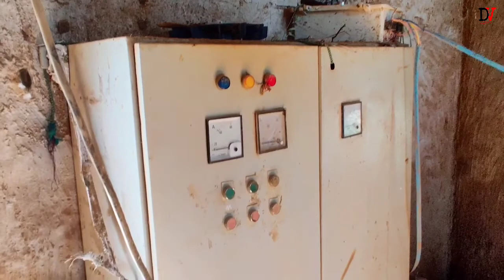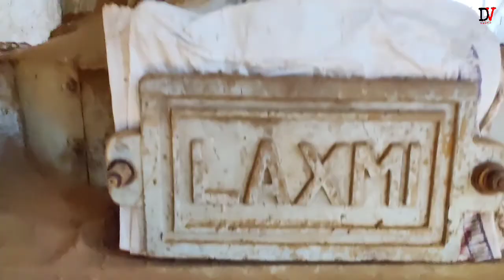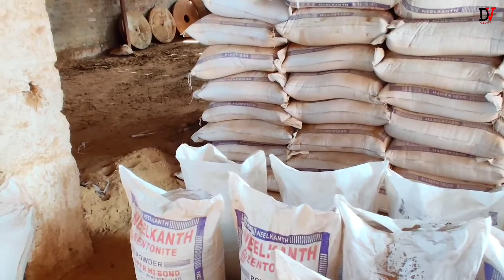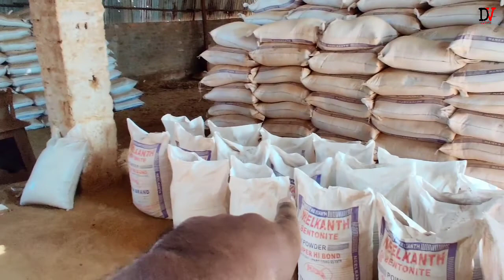जमीन से निकला सोना लोग हुए मालामाल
tu hello meri chhoti si family aap sabhi kaise honge karta Ham sabhi acche honge badhiya honge aur is video mein aap logon ke liye main ek purani factory lekar aaya hun jismein normal mitti se banta hai cement ji han normal mitti se aap cement bana sakte ho aur vah cement pipe ki jo packing hoti hai usmein kam liya jata haiaur abhi tak aapane mere channel ko subscribe nahin kiya hai to subscribe kar le aur bhai ko jyada se jyada support Karen thank you so much love you all

mitti se banaya Sona
mitti se banaya Sona aur log huye mala Mala
purani factory
normal mitti se kaise banaye cement
mitti se banta hai cement
normal mitti se banta hai cement
covid ki vajah se factory band padi hai
Rajasthani Vlogging